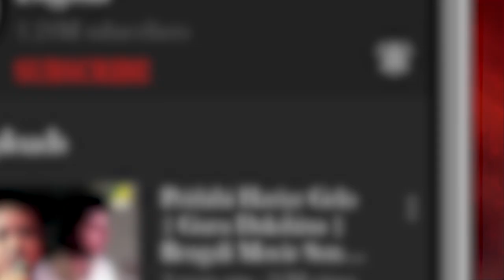Kencho Khoondte Keute : Haayre Ami Kotokhani | Lyrical Video Song | Kumar Sanu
Presenting Bengali Movie Video Song “Haayre Ami Kotokhani : হায়রে আমি কতখানি” বাংলা গান sung by Kumar Sanu From Kencho Khoondte Keute, Starring Chiranjeet, Indrani Dutta

Song : Haayre Ami Kotokhani
গান  : হায়রে আমি কতখানি
Movie : Kencho Khoondte Keute
Artist : Kumar Sanu
Music Director : Anupam Dutta
Lyricist : Lakshykanto Roy
Mood : Happy
Theme : Love
Release : 1993
Director : Chiranjeet Chakraborty
Starring : Chiranjeet, Utpal Dutta, Satya Bandyopadhyay, Indrani Dutta, Basanti Chattopadhyay